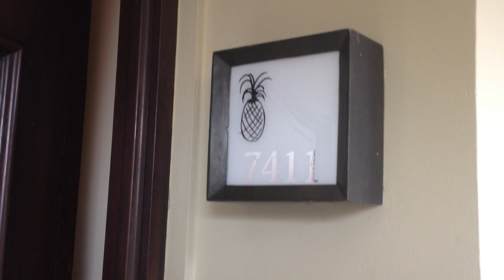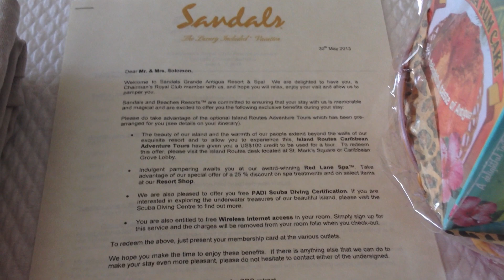Sandals Grande Antigua - Mediterranean Honeymoon Oceanview Club Level Suite - MO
Not sure which Sandals Resort is best for you?